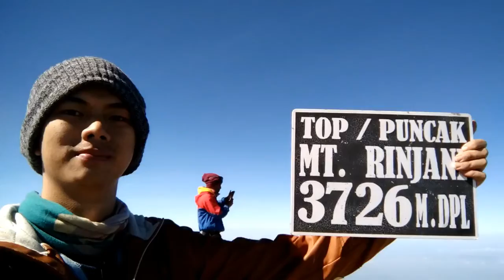TRAVEL VLOG - GUNUNG RINJANI , LOMBOK , INDONESIA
Gunung Rinjani adalah gunung yang berlokasi di Pulau Lombok, Nusa Tenggara Barat. Gunung yang merupakan gunung berapi kedua tertinggi di Indonesia dengan ketinggian 3.726 m dpl serta terletak pada lintang 8º25' LS dan 116º28' BT ini merupakan gunung favorit bagi pendaki Indonesia karena keindahan pemandangannya. Gunung ini merupakan bagian dari Taman Nasional Gunung Rinjani yang memiliki luas sekitar 41.330 ha dan ini akan diusulkan penambahannya sehingga menjadi 76.000 ha ke arah barat dan timur.